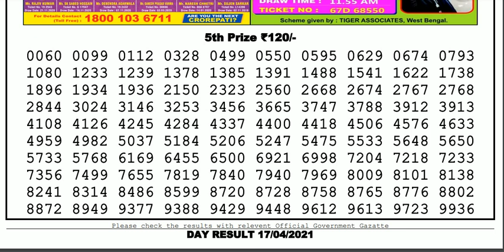Lottery Sambad Lottery Live 04.00pm 17.04.21 Nagaland State Lottery Result gdn